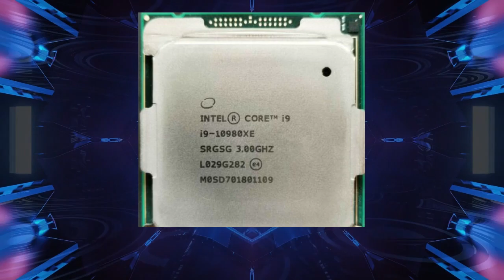Intel Core i9 10980XE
The Intel Core i9-10980XE Extreme Edition Processor is one of the latest and most powerful processors in Intel’s Core X-series. It was released in 2019, and it has become a popular choice for high-end gaming, content creation, and workstation use. This processor is designed for the most demanding workloads and it boasts some impressive specifications. In this video, we will take a closer look at the Intel Core i9-10980XE Extreme Edition Processor and what makes it such a powerful chip.

Architecture

The Intel Core i9-10980XE Extreme Edition Processor is based on the 14nm++ architecture. It has a total of 18 cores and 36 threads, which is a significant upgrade from the previous generation, the Intel Core i9-9980XE, which had 18 cores and 36 threads. The base clock speed of the i9-10980XE is 3.0GHz, which can be boosted up to 4.8GHz, which is an impressive feat for a processor with 18 cores.

The Intel Core i9-10980XE Extreme Edition Processor supports Intel Turbo Boost Max Technology 3.0, which allows the processor to automatically increase the clock speed of the cores that are performing the most demanding tasks. This technology can increase the clock speed of up to two cores, which can result in a significant performance boost.

The processor also supports Intel Hyper-Threading Technology, which allows each core to handle two threads at once. This means that the processor can effectively handle up to 36 threads simultaneously. This technology is particularly useful for applications that are designed to take advantage of multiple threads, such as video rendering, 3D modeling, and scientific simulations.